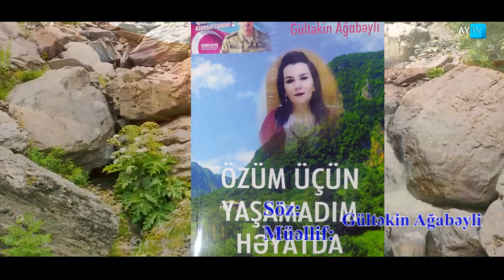Susay kəndimizin mənzərələri Gültəkin Ağabəyli-03.09.2021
Direktor: Məleykə Göyçəli